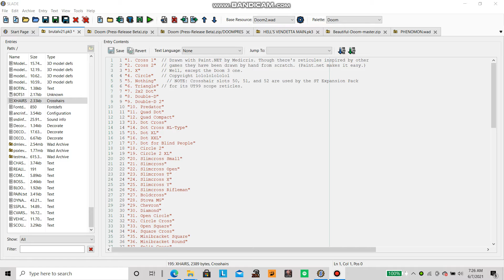CHAINSAW TEST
This is my boomstick